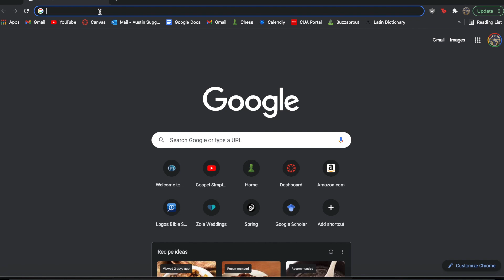Orthodoxy: the Fulfillment of African American Spirituality? (w/ Fr. Paul Abernathy)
When people think of Eastern Orthodoxy, they often think of ancient traditions, incense, Greek culture, and so forth. Rarely is "African American Spirituality" on the list. That's why, when I heard of Fr. Paul Abernathy's book, The Prayer of a Broken Heart: An Orthodox Christian Reflection on African American Spirituality, I was instantly intrigued. In this video, Fr. Paul and I discuss everything from the history of African American spirituality to St. Moses the Black to the overlaps between Orthodoxy and African American Spirituality. It's a fascinating conversation, and likely one you haven't heard elsewhere.

Chapters:
00:00 - Teaser
00:30 - Intro
03:48 - Origin of the Book
11:08 - St. Moses the Black
15:46 - What is African American Spirituality?
23:18 - Would slaves really have been high church?
33:19 - The role of suffering
41:20 - The church as the source of pain for African Americans
52:40 - Final Four

6SONAXLJGODS9N6N
YBJJF4W66FC14RQS